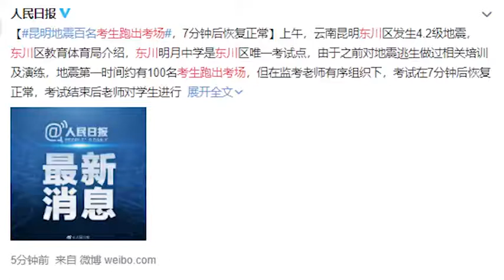昆明地震-100名高考生跑出考场 下午考试正常进行.mp4